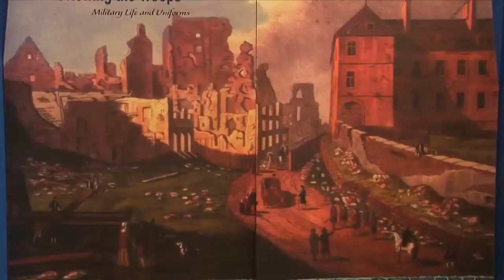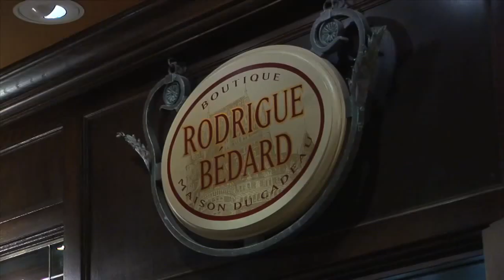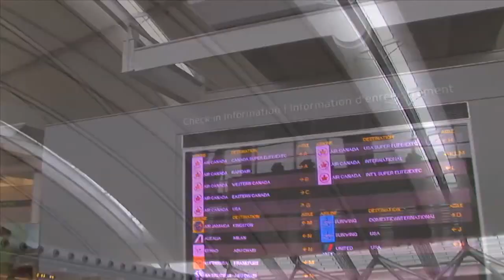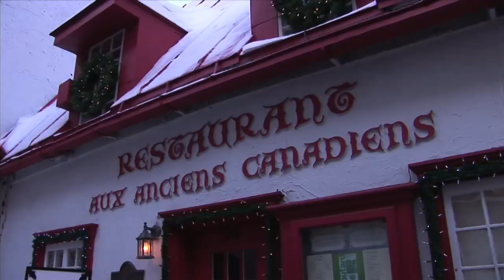"andiamo! in Canada" - Québec City episode (v2a)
Back to the snow Donna goes - but this time, she explores North America's oldest city and experiences local culture & cuisine as well as the city's most renowned hotel. PLUS - she'll visit the Ice Hotel!